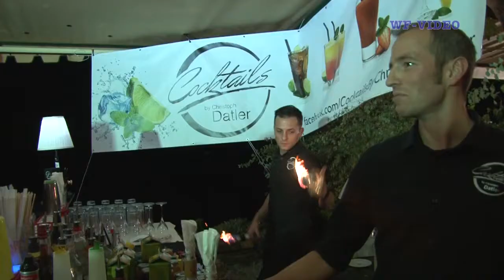Starnacht Wachau 2013 - Die Seitenblickeparty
Das Starnacht-Wochenende begann bereits am Freitag mit der Seitenblickeparty im Schloss Dürnstein.
Diese Party zählt schon seit Jahren zu den Fixpunkten des Starnacht-Weekend.
Die Seitenblicker Niki und Nils Klingohr sowie ipMedia Veranstalter Martin Ramusch luden zum glanzvollen Event. Zahlreiche Gäste sowie alle Stars kamen nach der Generalprobe gerne in das renommierte 5 Sterne Hotel von Familie Thiery.